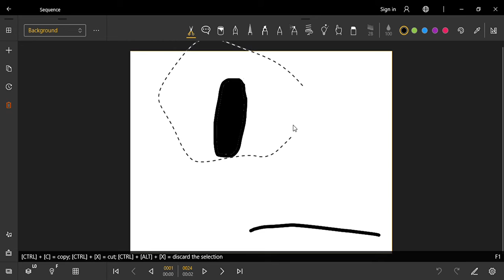Problems with Animating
I have animation desk now